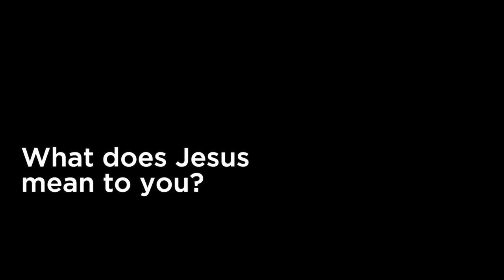Irene Usiomiofo Baptism Testimony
Irene's Usiomiofo's Baptism Testimony